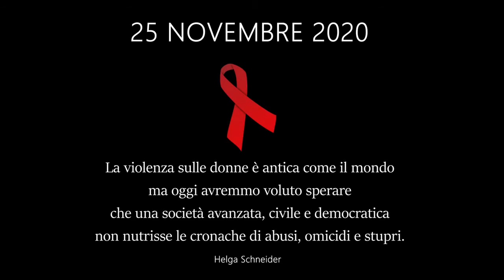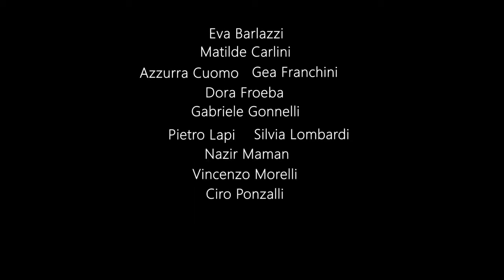Figline e Incisa per la Giornata contro la violenza sulle Donne 2020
COMUNE DI FIGLINE E INCISA VALDARNO
Servizio Cultura e Marketing Territoriale

associazione  AGITA
LABORATORIO “SI FA TEATRO”

in occasione della
GIORNATA MONDIALE CONTRO LA VIOLENZA SULLE DONNE -25 Novembre 2020

presentano

DONNE DEL MITO E DONNE DI OGGI
Femminicidio: una storia senza tempo

drammaturgia a cura di: Miriam Bardini e  Patrizia Mazzoni,
con: Eva Barlazzi, Amanda Bigi, Lavinia Bigoni, Matilde Carlini, Azzurra Cuomo, Gea Franchini, Dora Froeba, Gabriele Gonnelli, Pietro Lapi, Silvia Lombardi, Nazir Maman, Vincenzo Morelli, Giada Petrucci, Ciro Ponzalli, Elia Salemme, Marta Terracciano, Alice Torricelli, Filippo Zaccari

riprese e montaggio a cura di: Cristina Bonechi ed Elisa Gannetti

7 minuti di video, che vede protagonisti 15 giovani attori del laboratorio “Si fa Teatro”, vincitori di più edizioni della rassegna di Teatro-Giovani “Alchimie” - Teatro comunale Garibaldi.
Negli ultimi giorni di laboratorio in presenza, i ragazzi hanno lavorato sugli stereotipi di genere, ispirandosi al sacrificio di Ifigenia dal “De rerum natura” di Lucrezio e a fatti di cronaca di oggi, realizzando il  corto   senza la pretesa di trovare risposte, piuttosto con l'intento di comprendere a fondo i motivi  che ancora oggi danno adito ad azioni così efferate, che riguardano certamente anche la mancanza di un’adeguata educazione sentimentale, di cui proprio in questo momento storico di abbracci mancanti, ci sarebbe tanto bisogno.